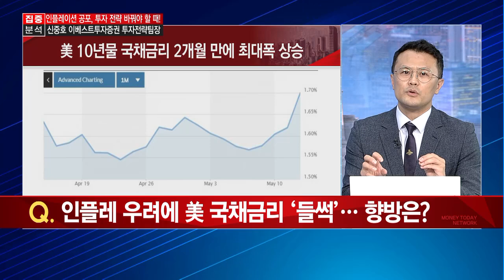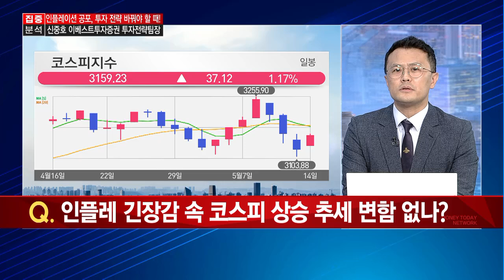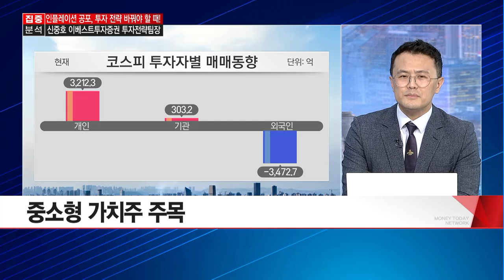[집중분석] 시장을 잠식한 인플레이션 공포 투자 전략을 바꿔야 할 때! / 머니투데이방송 (증시, 증권)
05/14 빨간 상승의 맛 1부